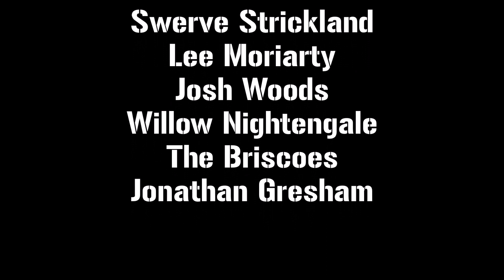ROH Supercard of Honor 2022 Predictions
These are my ROH Supercard of Honor 2022 predictions. Have a great day, y'all!